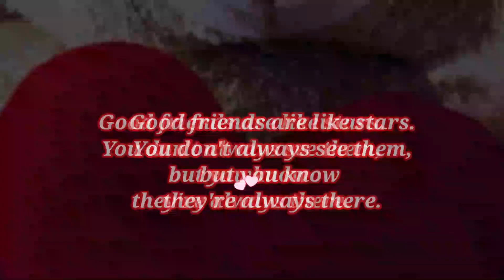happy friendship Day status / 2023 friendship day status / latest friendship day song / cute status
This is a cover song mainly sung by Arijit Singh in Sonu ke titu Ki sweety, covered by Digbijoy Das. This Song is dedicated to Mr. Saurav Talukder, Who is no more with us, but for sure he is living in our heart. Vocals: Digbijoy Das On screen: Digbijoy Das, Debangshu Das, Deborshee Das, Swastik Sarkar, Eshani Kundu, Speacial Appearence: Subhajit Talukder Music Label: TR Studio
Friendship status
Whatsapp status
friends status dosti status status king
Ye No.1 Yaari Hai Friendship Whatsapp Status 💓
no 1 yaari status 👬 dosti song status 👬 dosti status 👬 दोस्ती स्टेटस 👬 friendship status
no 1 yaari status
no 1 yaari song
dosti status video for whatsapp song
Dosti song status for whatsapp
Meri Dosti Ki Balaye Lo Heart Touching Whatsapp Status
Dosti Shayari Status 💕 | Dosti Status Shayari In Hindi |
 Best Friendship Status 👬|
Kamlesh dhakad bhilwara
Kamlesh dhakar bhilwara
dosti song 👨‍👨‍👦 dosti status 👬 dosti song status 👬 bost friendship status || jigri dost status
Best Friend Whatsapp Status, True Line Status Very Sad, Best Friendship Status, Dosti Shayari Statu, I love You Status, Love, Sad
Dosti Shayari Status 💕 | Dosti Status Shayari In Hindi | Best Friendship Status 👬|

Best Friend Whatsapp Status | boy attitude status | dosti status | friends whatsapp status
Dosti Shayari Whatsapp Status || Dosti Status || Dosti Shayari || Friendship Day

1. Dosti Shayari Status 💕
2. Dosti Status Shayari In Hindi
3. Best Friendship Status
4. dosti status shayari
5. dosti shayari status video
6. dosti shayari video
7. best friend shayari status
8. dosto ke liye shayari status
9. dosti status new
10. दोस्ती शायरी स्टेट Shayari
11. sad dosti shayari
Dhakad edit

48second whatsapp status
whatsapp video
whatsapp status
48second status
48sec status video
status video
30 second
30 second video
30 second sad status video emotional
30 second love video
30 second sad video
30 second love video
Whatsapp status video
30s cute love whatsapp status
story video
30 second whatsapp
30 second story video
30 sec video story whatsapp status with lyrics
whatsapp videos
WhatsApp status
30 seconds video,
Best WhatsApp status
Please Like Or Share Video